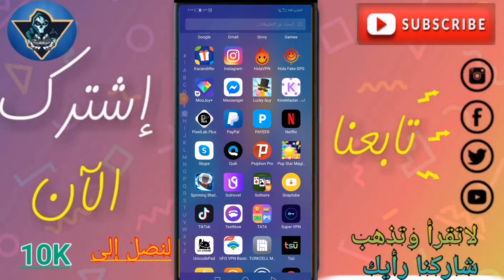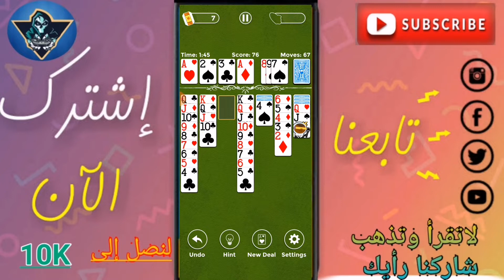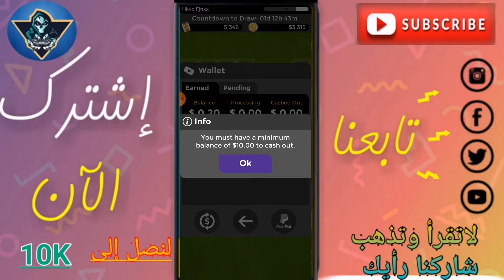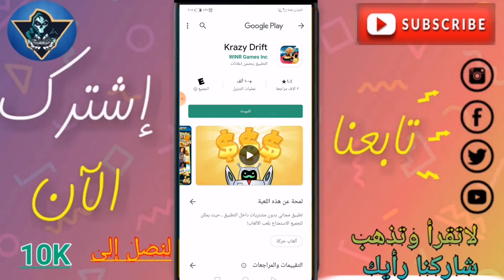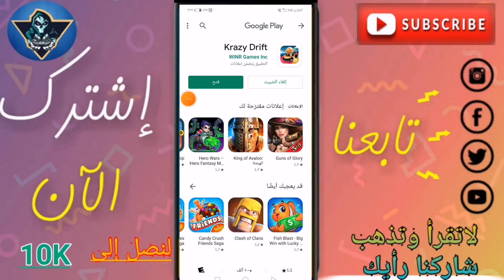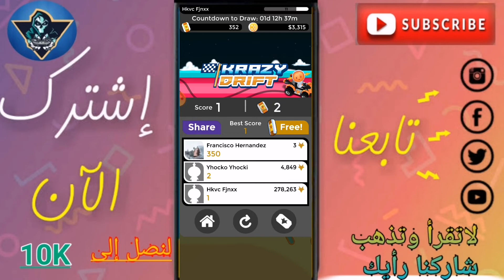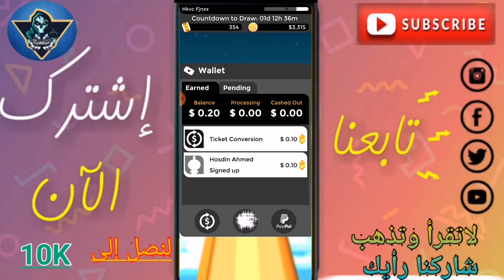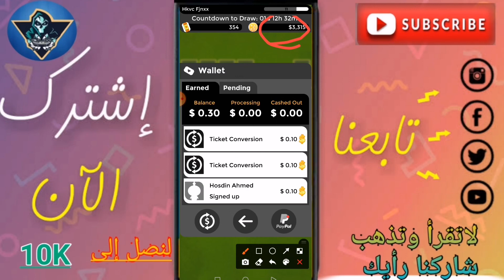ماذا تنتظر!! شركة تطبيقات ستربح منها عشرات الدولارات عن طريق لعب الالعاب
💐بتمنى دعمكم بلايك واشتراك بالقناة لتحفيزنا على نشر  كل ماهو جديد💐

رابط تحميل التطبيق الاول 👇👇👇Hkvc invited you to play Big Time. You get 2,500 tickets in the current draw for $3,315, if you sign up through this and enter code 8SWA6.

▬▬▬▬▬▬▬▬ஜ۩۞۩ஜ▬▬▬▬▬▬

▬▬▬▬▬▬▬▬ஜ۩۞۩ஜ▬▬▬▬▬▬
لربح 10$ بايبال مباشر اضغط هنا 👈👈Let's play to win cash prizes!

للاشتراك بمجموعة الوتس اب 🌼🌹🌼👈👈‏استعمل هذا الرابط للانضمام إلى مجموعتي في واتساب

قناة التلغرام لتقديم الشروحات واثباتات السحب 👇👇Husam T. G

شدات بوبجي موبايل
ربح بطاقات غوغل بلي مجانا
# ربح رصيد بايبال

  ♥ ♥ ♥ ♥ ♥ ♥ ♥ ♥ ♥ ♥ ♥ ♥ ▬▬▬▬▬▬▬▬ஜ۩۞۩ஜ▬▬▬▬▬▬

تطبيقات اخرى للربح صادقة ومضمونة 🌷

▬▬▬▬▬▬▬▬ஜ۩۞۩ஜ▬▬▬▬▬▬
  ♥ ♥ ♥ ♥ ♥ ♥ ♥ ♥ ♥ ♥ ♥ ♥ ▬▬▬▬▬▬▬▬ஜ۩۞۩ஜ▬▬▬▬▬▬

كلمات مفتاحية تجاهلها
الربح من
حل مشاكل السحب في
طريقة انشاء حساب بايبال كندي
كود بطاقات
بطاقات جوجل